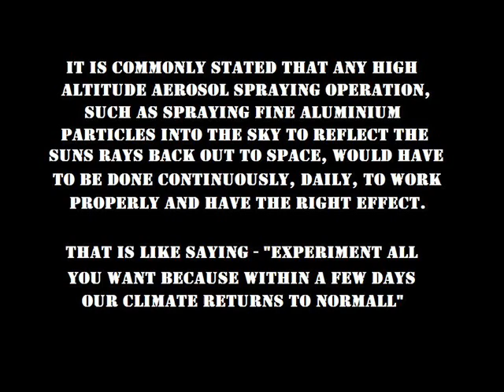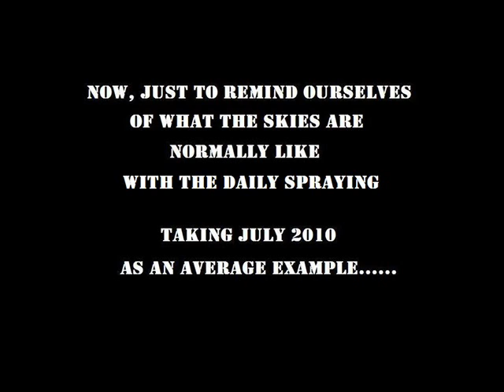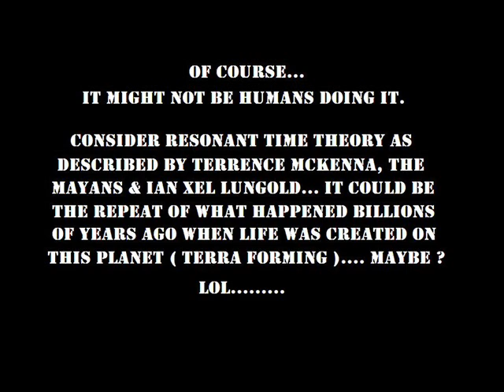The Regulation of Geo Engineering and Blue Skies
UK parliament admits un-regulated Geo-Engineering is taking place in UK skies  - March 2010.
;'). Good Luck...
Dodgy Music = King Farian Trinity - Solstice